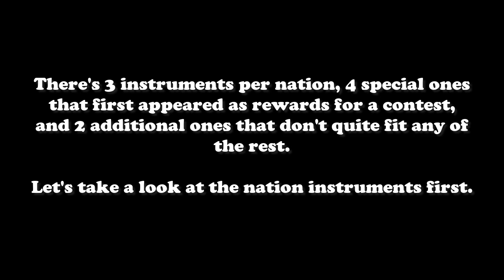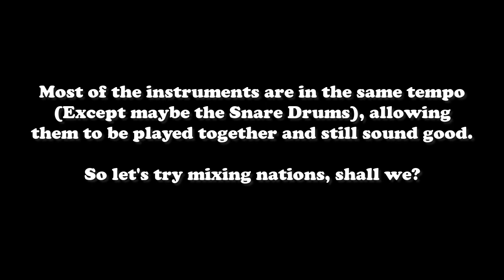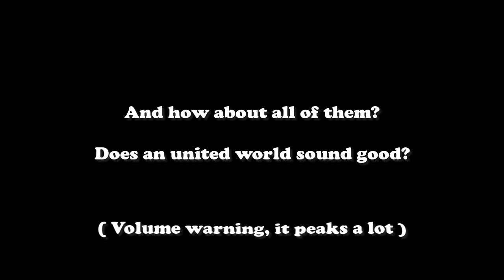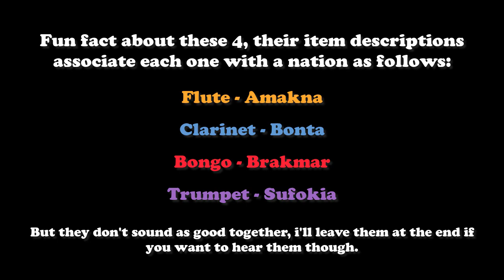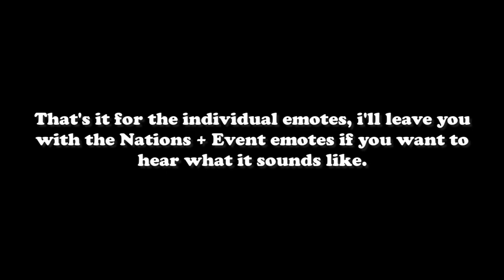Wakfu OST Extras - Instruments - Gobbstock Festival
So here's something fun i was working on, after all they're music when put together, so why not include them aswell.
Plus it's neat to hear what they sound like together, in-game the instruments start their melody the moment you activate them, they're not guided by any grid, and if you try to form a band with other players, the result will most likely be just gibberish.

Important note too, the melodies i stitched together as you can imagine aren't the "official" way they should sound probably, since each instrument has 2 melodies and they play in random orders, the end result of combining them has a huge amount of variations, so i paired them up in the order i feel like they sound the best.

Mixed them per nation first, these initial 12 were released at the same time, and they sound kinda good together (Except Bonta imo, thanks snare drums), and the additional 4 event emotes were separated and put together among them because honestly, as much as the descriptions link each one of them with a nation, i don't feel like they sound good together, maybe it's because i'm used to only the three originals, but also consider that they were released later on, so maybe the intention wasn't to actually compliment the melodies, just give players more playable instruments.
And that's probably the case, as per usual.

Sitar and Harp were brought with that intention in mind, they don't have the same tempos, they have more variations, they're buggy sometimes, so they're just a cool thing you can do when idling but not intended to be played among the other instruments.

That's about it, now let me put the instrument's names in the three languages so the video has more reach and that sorta stuff (?

Instruments ( EN / ES / FR )
Amakna:
- Double Bass / Contrabajo / Contrebasse
- Hi-Hat / Charlestón / Charleston
- Tuba / Tuba / Tuba

Bonta:
- Bass Drum / Bombo / Caisee Portée
- Horn / Trompa / Cor
- Snare Drum / Tambor / Caisse Claire

Brakmar:
- Bass / Bajo / Basse
- Drums / Batería / Batterie
- Electric Guitar / Guitarra Eléctrica / Guitare Électrique

Sufokia:
- Ocarina / Ocarina / Ocarina
- Vibes / Vibráfono / Vibes
- Ukulele / Ukelele / Ukulele

Event:
- Trumpet / Trompeta / Trompette
- Clarinet / Clarinete / Clarinette
- Flute / Flauta / Flûte
- Bongo / Bongó / Bongo

Others:
- Sitar / Cítara / Sytar
- Harp / Arpa / Harpe

Event name:
Gobbstock Festival (EN)
Festival del Do de Pecho (ES)
Féte de la Fanfon (FR)

**Music and Imagery seen here is from the Wakfu/Dofus MMORPG owned by Ankama Games, the only purpose of this video is to share the music and visuals of the game for everyone to enjoy.